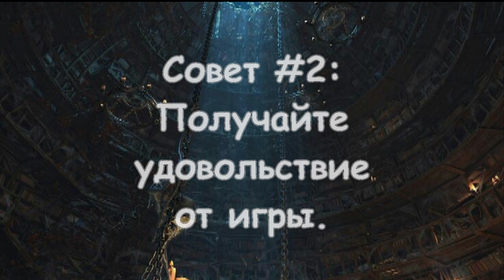Настольные ролевые игры: Несколько советов Мастеру, часть II.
Это продолжение серии видеосоветов ДМу.
Все мы совершаем ошибки, это нормально, так что давайте потихоньку будем в них разбираться.
Глядишь, что хорошее и получится :)

Если вам нравится то, что вы видите и вы хотите, чтобы шоу продолжалось: